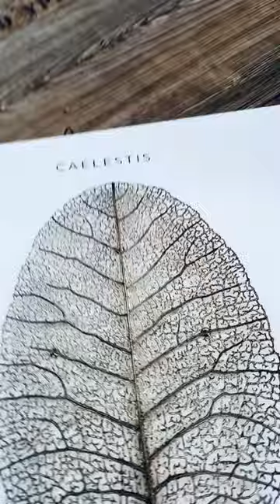Our new track ‘Bright Palace’ is out now on vinyl and digital. 🎶🔊😎